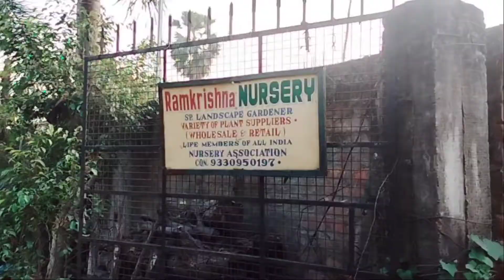vlog108 শীতের গাছ কিনতে গেলাম Finally 🌱🌸❤️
Hello friends, Amar vlogging channel a Tomader Welcome 🤗
Amar day to day life er kichu muhurto tomader sathe share korbo ☺️

Asa kori tomader valo lagbe 🙏

Moyna 🌸✨